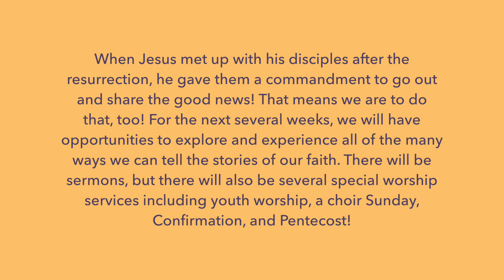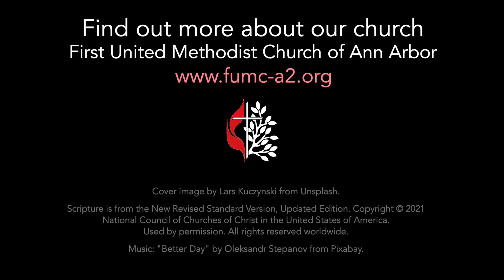2024 0428 Telling The Story 3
(Please note: This is one in a multi-part series of scripture and sermons ONLY. Full service live-stream videos are available in the Weekend Worship playlist beginning at 10:00am on Sundays.)

When Jesus met up with his disciples after the resurrection, he gave them a commandment to go out and share the good news! That means we are to do that, too! For the next several weeks, we will have opportunities to explore and experience all of the many ways we can tell the stories of our faith. There will be sermons, but there will also be several special worship services including youth worship, a choir Sunday, Confirmation, and Pentecost!

What are the marks of true Christian community? The writer of the first epistle of John says that the primary mark is to live in love. The church community of that time was dealing with schism, and seeking a deeper understanding of its purpose and call. The same is true for the church today. As we seek to understand and live our call, we are reminded that the primary goal is to live in love. By doing so, we live in God and God lives in us. We tell the story most effectively by living into God's call of love.